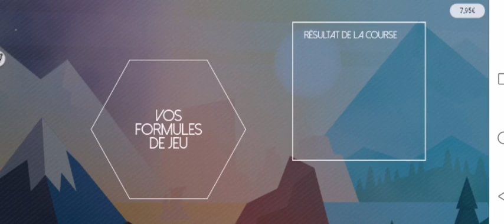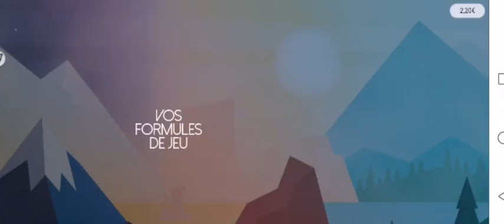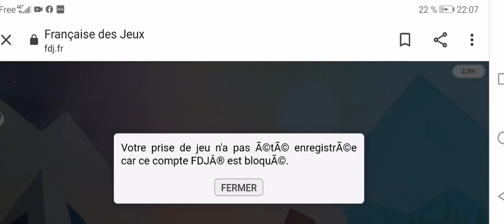LA COURSE DE CHEZ FDJ 🍀 75 000€ OU PAS ? 🤔